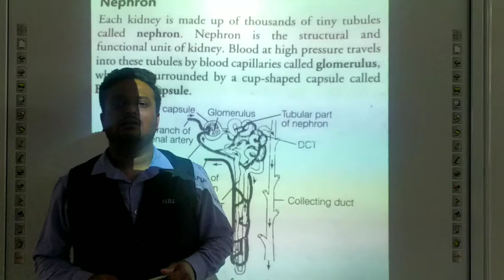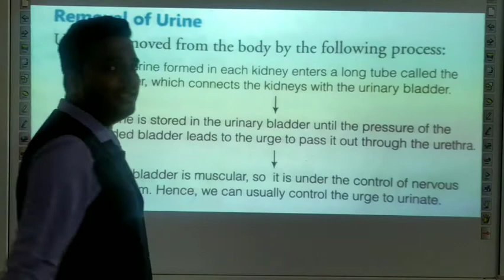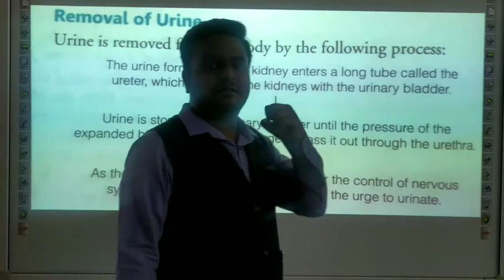VS_10th_ Science_ Ch- 6_ Life Process_ Part- 23_ Excretion In Human Being _Nephron